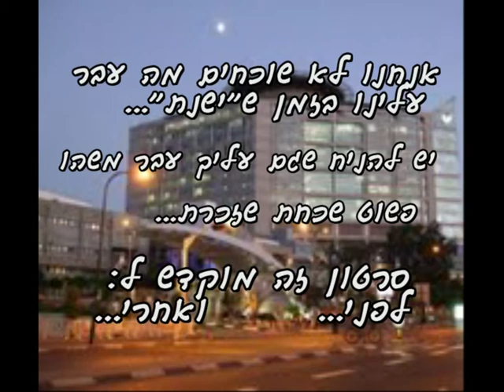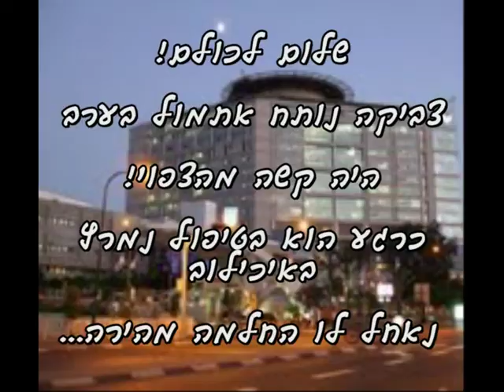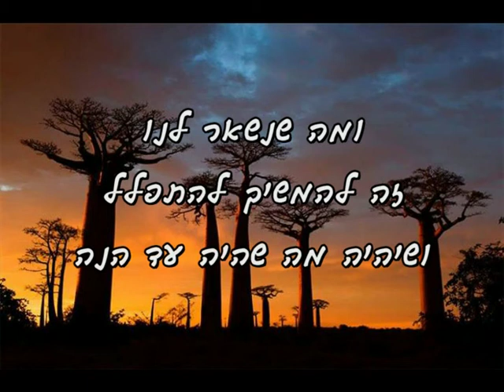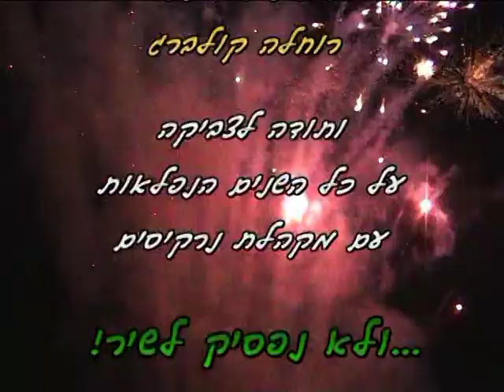כמה טוב ששבת הביתה צביקה